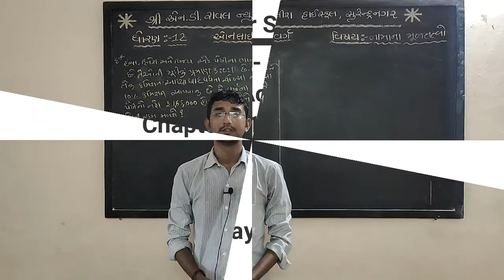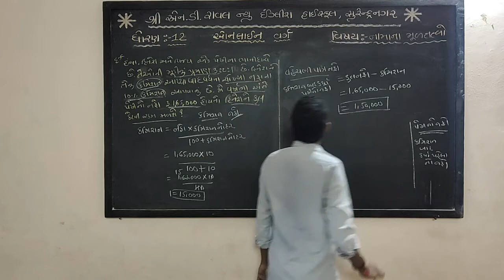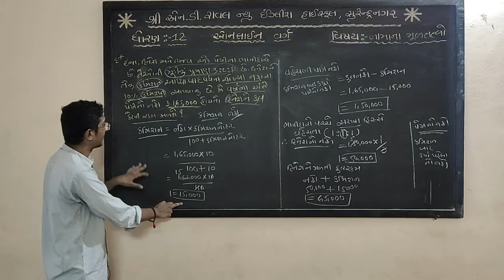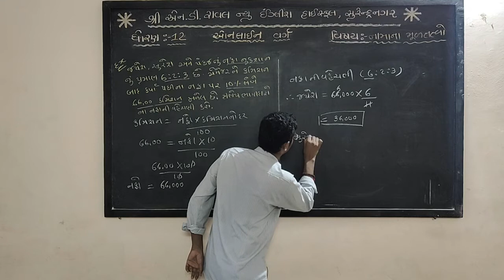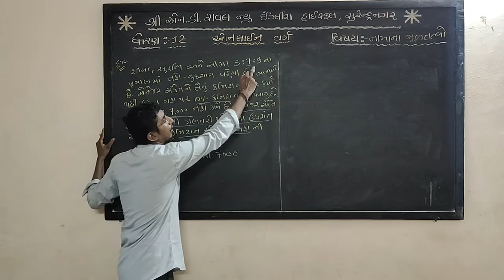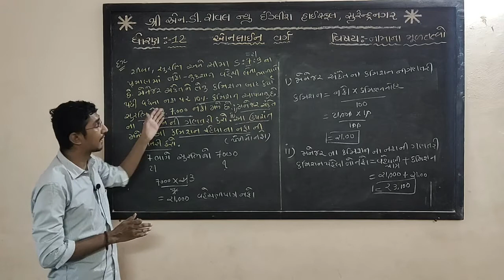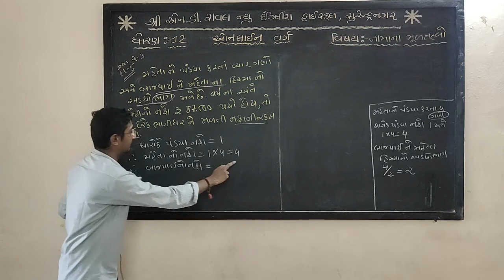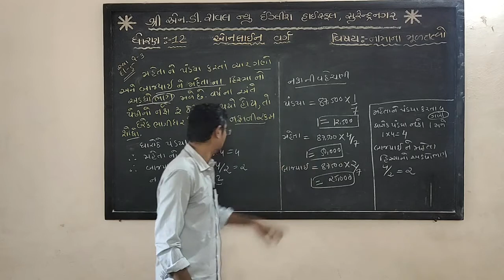12th - Account - 1 - Chapter - 1 (Part 2)